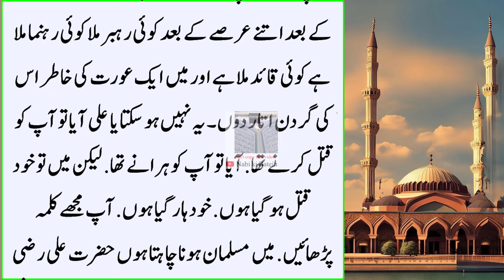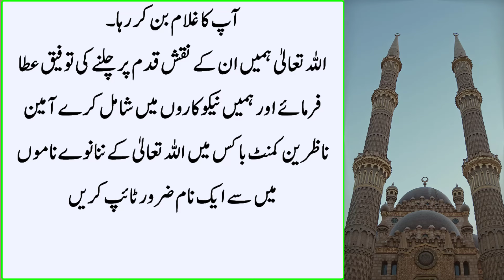Aik Kafir Apne Chacha ki Beti Par Ashiq Hogiya Hazrat Ali ka Dilchasp Waqia